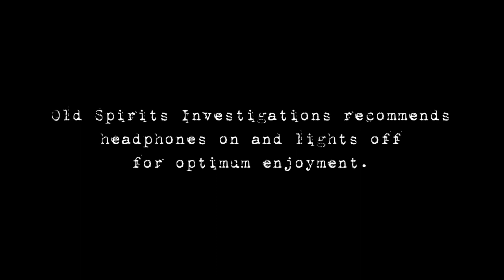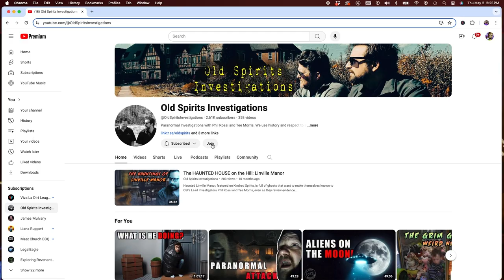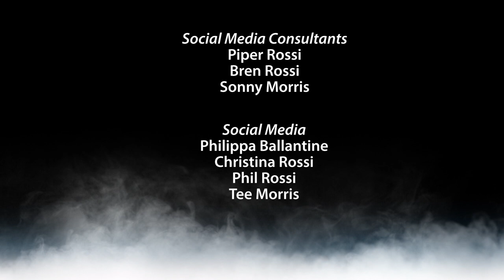Terrifying Haunted Battlefield at Antietam | Old Spirits Investigations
The terrifying haunted battlefield of Antietam draws us into the woods. We travel into the haunted woods.

Phil and Tee, alongside Tina and Pip, are back in this, the conclusion of OSI's investigation of the American Civil War bloodiest battlefield.

No other battlefield in the history of the American Civil War knew loss like Antietam. Comparing the numbers of those dead, wounded, and missing reaching to over 43,000 in Gettysburg after three days of combat, and nearly 26,000 in Manassas after a combined four days, this battlefield in Sharpsburg, Maryland, saw 22,717 dead, wounded, or missing within one day of combat.

Join us for Season Three of OLD SPIRITS for the conclusion of our investigation of the Antietam battlefield. In this episode, Tee finds himself called to a clearing in the Antietam forest; and when the team finds him, a shift occurs on the battlefield.

00:00 - Introduction
00:59 - Couch Commentary Intro
02:35 - Antietam Battlefield
28:56 - Couch Commentary

This video is about Antietam's Haunting Truth. But It also covers the following topics:

- Paranormal Activity On the Antietam Battlefield

G2_r6RUvetD&pp=iAQB
paG6MY92pM&pp=iAQB

✅ Other Videos You Might Be Interested In Watching:
👉GHOST HUNTING WITH TAPS: Reconnecting with an old friend, it's The Grim Gazette, Issue 12, Part 2

We're just two dads living our best lives while investigating the afterlife.

We're heading into Season Three, but also keep an eye out for our live investigations. Presented by the Don't Turn Around podcast and Imagine That! Studios.

acknowledge that you use the information we provide at your own risk. Do your research.